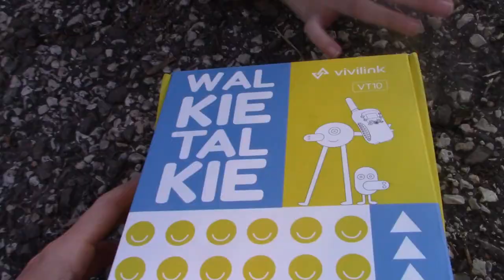Hide And Seek With Vivilink VT10 Walkie Talkies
Today we played Hide And Seek With Vivilink VT10 Walkie Talkies
These are super fun walkie talkies that you can use for anything. We used them to play a couple games of hide and seek.
A huge thanks for sending us this.
More about these walkie talkies :
Long Range &Multi-channel: The walkie talkies support 3 KM communication transmission distance in open areas and 22 main channels &99 sub-codes. Notice: Transmission distance will be affected by the surroundings such as terrain, buildings, and obstacles.
Child-friendly Design: The non-slip, lightweight, and small size design makes it easier for children to hold, perfect fit children’s hands. The belt clip on the back is for easy carrying anywhere anytime when your walkie talkie is not in use.
Multifunction: Unlike manual push-to-talk (PTT) operation, VOX is automatic; kids can keep their hands free while talking. With a built-in flashlight function, VT10 can help children explore the unknown and the unlimited. Besides, the keypad lock function enables smooth communication for the prevention of accidentally or manually channel switch.
Clear Sound: Noise-cancelling mic is integrated, allowing for crystal clear voice transmission within its specified range. This upgraded walkie-talkie can better resist interference from other signals, ensuring fun during communication. Users can adjust the sound according to their needs.